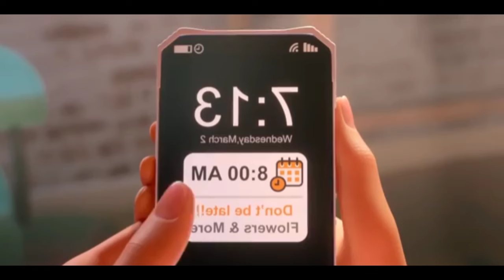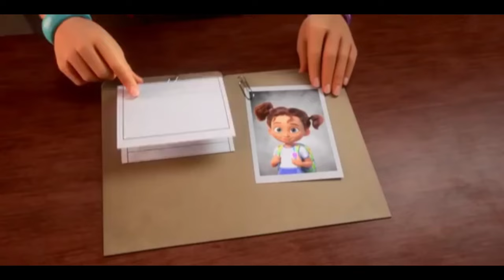Cartoon movies Disney full |cartoon movies Disney full English |dragon movies|latest movie recap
Animated Movie story Recapped
Cartoon Animated story in English
Latest Animated Movie Recapped
English Cartoon story Summerised/Recapped
Prime Recap
Prime Recap Videos
Animated Movie Recapped
Animated Movie Summerised in English
Animated Movie Recapped in English
English Animated Movie
Full English Animated Movie
Latest Animated Movie Explained in Hindi
Animation Plot
Animation Plot Videos
Animation Plot Channel
Cartoon Racaps
Cartoon Racaps Videos
Cartoon Racaps Channel
Animation Recapped
Animation Recapped Videos
Animation Recapped Channel
Animation Explained
Animation Explained Videos
Animation Explained Channel
Movie Recaps in English
Full English Animated Movie Narration
Animated Movie Summerised/Recapped in English
Animated Recapped in English
Animation recap
Animation recapped
Animated Film Recapped
Animated Film Summerised/Recapped in English
Anime recaps
Animated movie in English
Animated Recapped videos
Animation Movies Recapped
Movie Recaps
Movie Recaps Videos